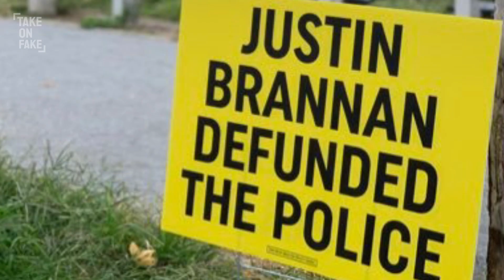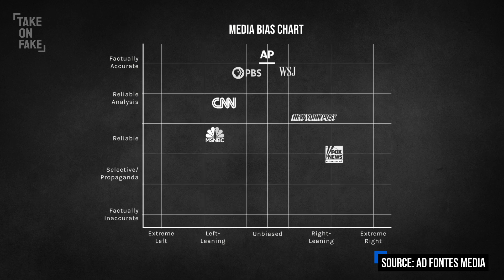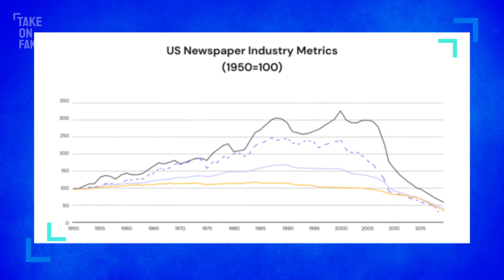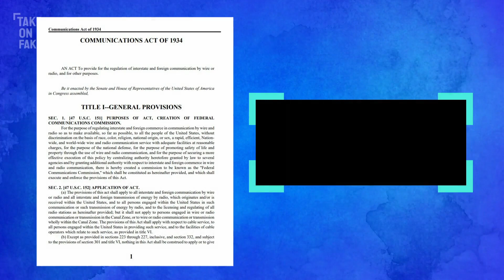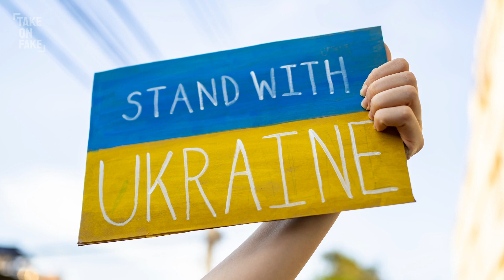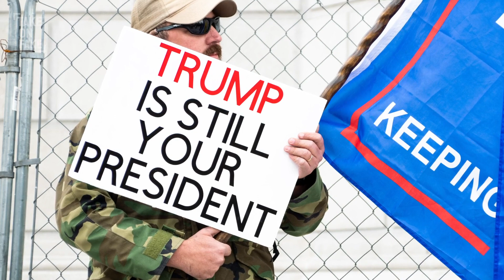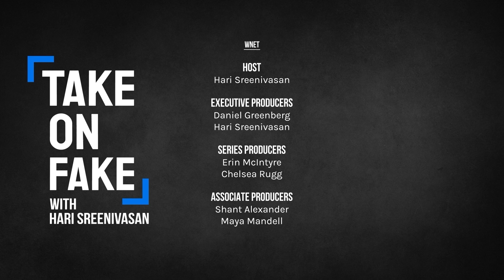Are Political Half Truths Disinformation?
Political ads are everywhere this time of the year, on T.V, radio, and even your neighbors front lawn. From mud slinging to scare tactics, how much truth is in the way politicians try to appeal to us. This week, Hari sits down to chat with Brigid Bergen, host of WNYC's A People’s Guide to Power, to discuss how even a simple lawn sign can spread disinformation and what these hyper local cases can mean nationwide.